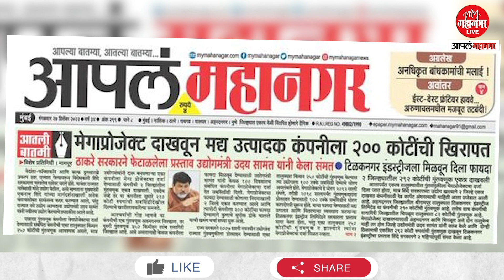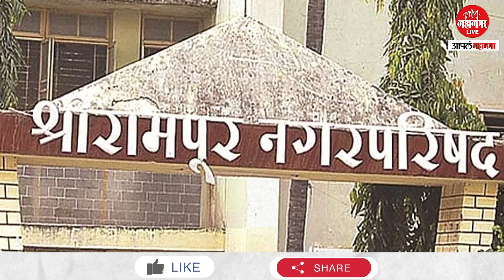आपलं महानगरच्या बातमीची विधानसभेत दखल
अहमदनगर जिल्ह्याच्या श्रीरामपूर तालुक्यात टिळकनगर इंडस्ट्रीज लिमिटेड या कंपनीची 210 कोटींची गुंतवणूक आहे. तसेच याच कंपनीची रत्नागिरी जिल्ह्यातील चिपळूण तालुक्यात 82 कोटींची गुंतवणूक आहे. मेगा प्रोजेक्ट दाखवण्यासाठी अहमदनगर आणि रत्नागिरी असे जिल्हे उद्योगमंत्री उदय सामंत यांनी क्लब केले आणि दोन्ही ठिकाणची एकत्रित 292 कोटी रुपयांची गुंतवणूक दाखवून टिळकनगर इंडस्ट्रीचा प्रस्ताव शिंदे सरकारने 2 महिन्यांपूर्वी संमत केला असल्याचे सांगण्यात येते. यावरून अजित पवार यांनी अधिवेशनात भाजपला लक्ष्य केलं